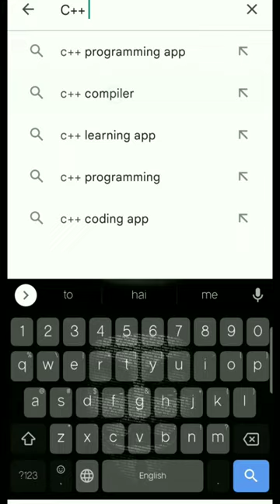Coding on mobile || C++ mobile compiler